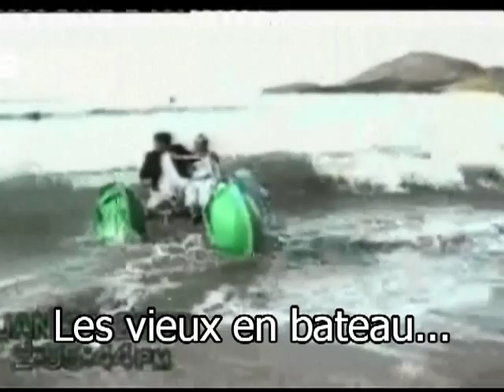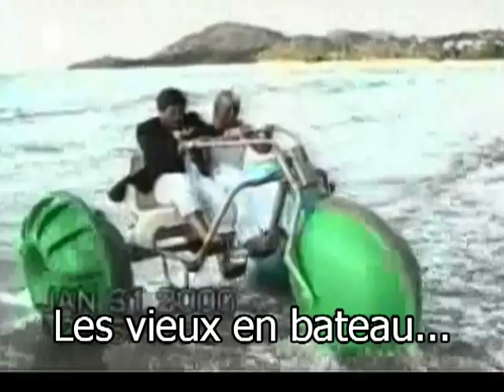Les vieux en bateau.mp4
bon, le document original circule actuellement sur la toile, d'une façon anonyme. Il était d'une qualité très médiocre - je l'ai stabilisée et c'est à l'endroit et à l'envers !